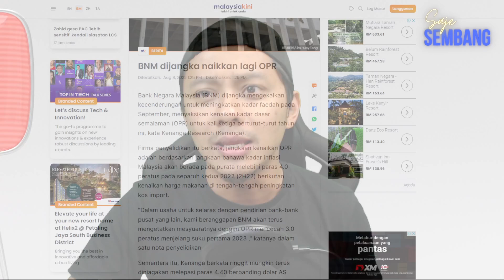BNM bakal naikkan OPR lagi apa kaitan dengan duit pengeluaran KWSP? | Saje Sembang